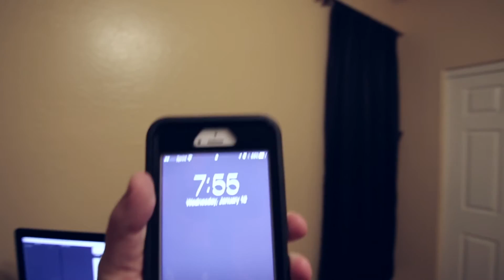A Rock Cracked my Windshield!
Music
Myspace